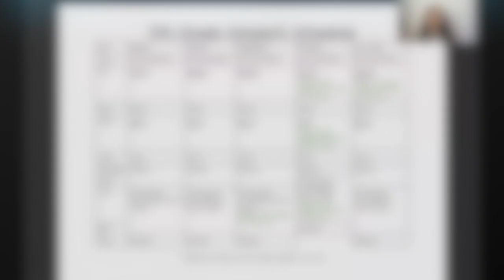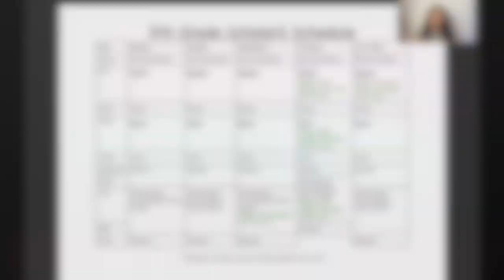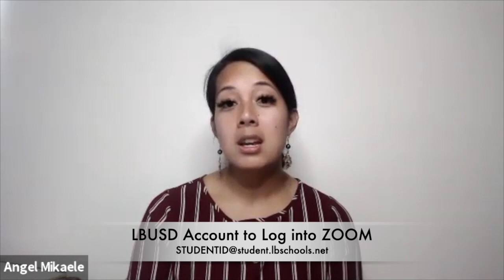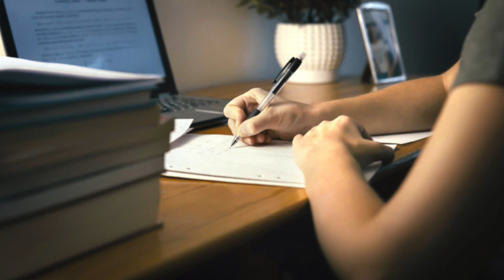5th Grade Back to School Night Presentation....English